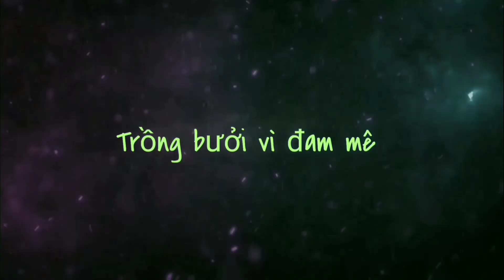Sau bao nhiêu ngày thì tháo giấy ghép quả || bưởi Rỏn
✓ Trong video này bưởi Rỏn chia sẻ với mọi người khoảng thời gian thích hợp tháo lớp giấy ghép quả. Mình hi vọng video này sẽ có thêm nhiều thông tin hữu ích cho các bạn quan tâm đến chủ đề này.